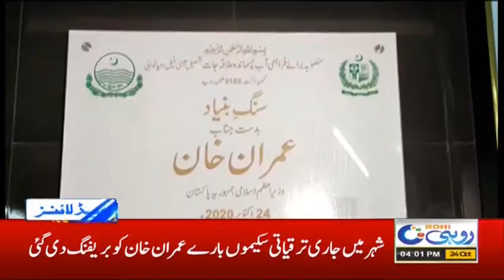4pm News Headlines | 24 Oct 2020 | Rohi